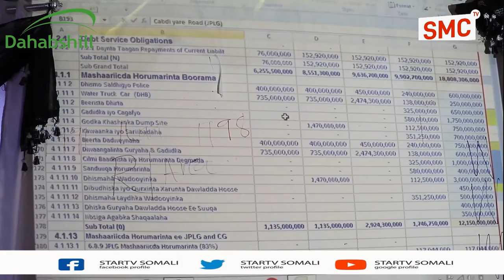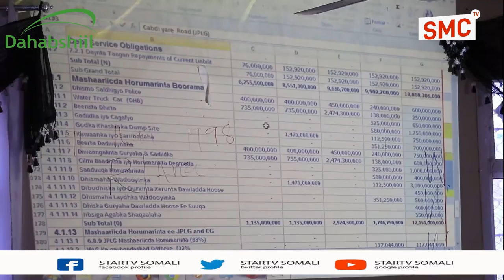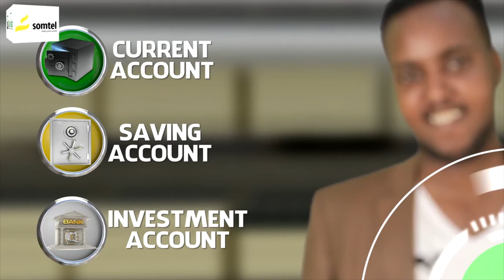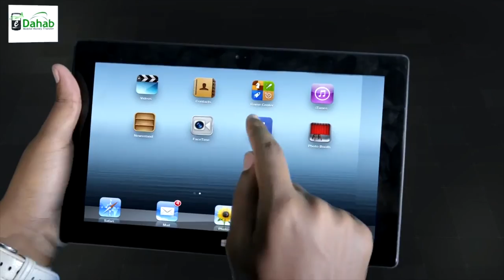Dawlada Hoose ee Boorama oo kulan wada tashi ah iskugu yeedhay Bulshada Boorama.